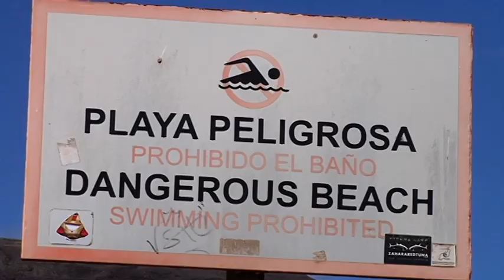¿Se volverá a montar un quiosco en La Garita?